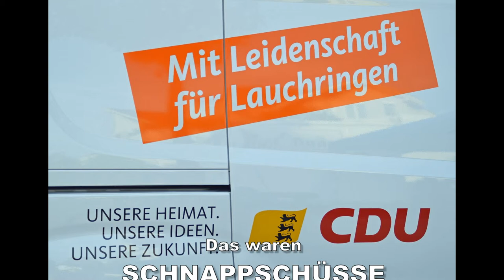CDU Lauchringen - Vorstellung der Gemeinderat-Kandidaten 2014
Die CDU Lauchringen stellte am 16. Mai 2014, in einer AfterWork Party, ihre Kandidaten für den Gemeinderat, bezüglich der Kommunalwahl am 25.Mai 2014 vor.
Ehrengast war BW-Landtagspräsident Guido Wolf